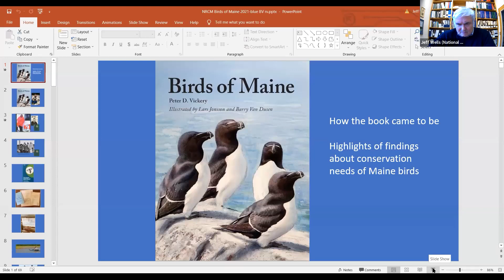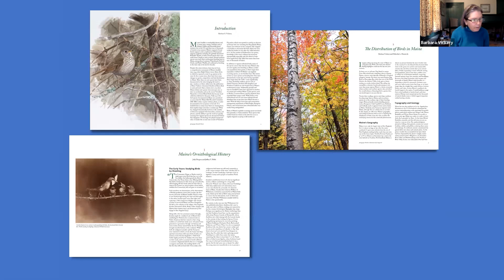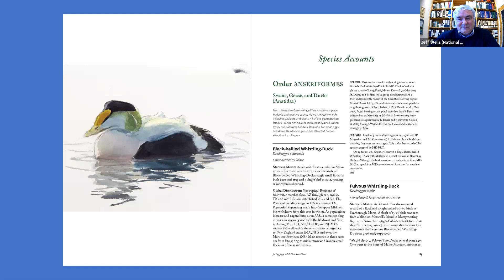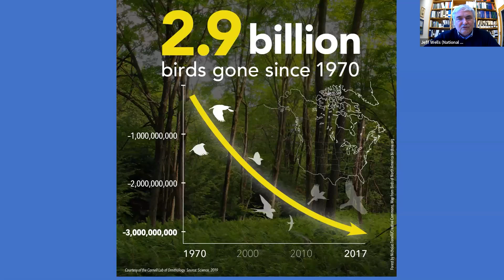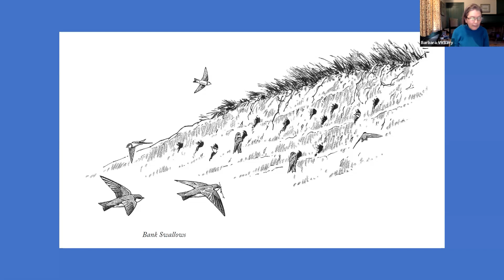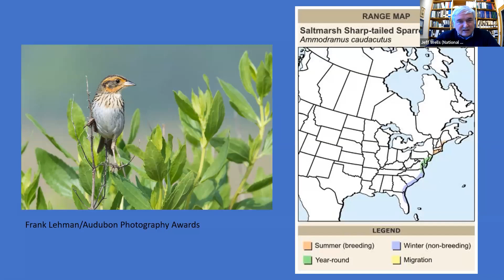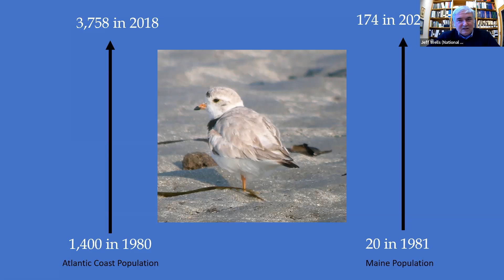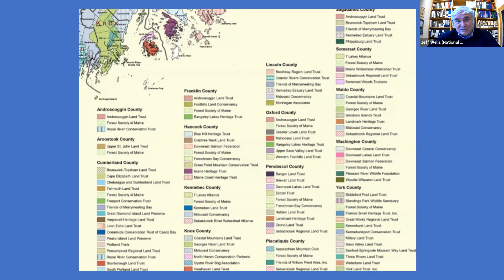"Birds of Maine" Book Webinar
NRCM celebrates the release of “Birds of Maine,” a new book showcasing the beauty and natural history of our state’s birdlife (get your copy
This monumental publication is the lifework of the late ornithologist & conservationist Peter Vickery. Diagnosed with a terminal illness, Peter assembled a small team of Maine’s top ornithologists as co-authors to complete the project. "Birds of Maine" is not only the first authoritative overview of Maine’s rich and changing birdlife since 1949, it is also perhaps the most comprehensive and visually stunning state-based bird book ever published. Peter passed away in 2017, but his life's work lives on.

Barbara Vickery (Peter's wife & co-managing editor of the book) joins with Jeff Wells, Vice President of Boreal Conservation for the National Audubon Society and one of the book’s co-authors, to discuss this fascinating book and the health of Maine’s bird populations.